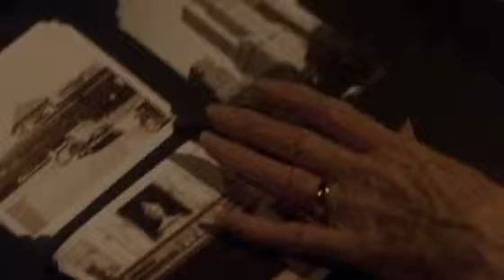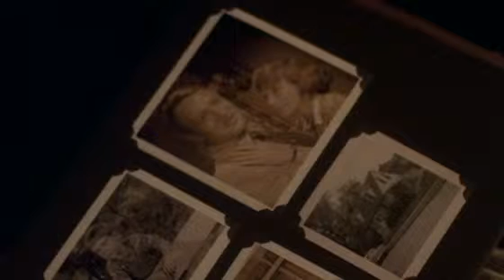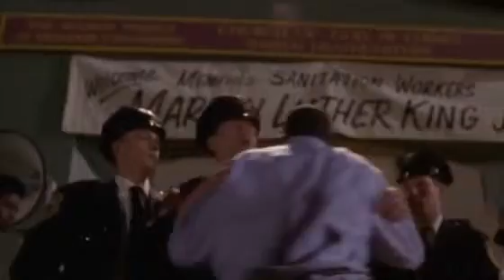Twilight Zone, Staffel 2, Folge 10 bis 12, german dubbed (2003)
Diese Tür öffnen Sie mit dem Schlüssel der Phantasie. Jenseits davon befindet sich eine andere Dimension.
Eine Dimension des Hörbaren, des Sichtbaren, des Denkbaren.
Sie kommen in ein Land der Schatten und der Materie, der Dinge und der Ideen. Sie sind soeben eingetreten in die „Twilight Zone“.
Mit diesen Worten leitete Rod Serling jede Episode ein.
Die faszinierenden Geschichten aus der Schattenwelt haben auch nach vier Jahrzehnten nichts von ihrem Reiz verloren.
Ganz dem Vermächtnis Rod Serlings verpflichtet, präsentiert auch die moderne Version des TV-Klassikers mysteriöse Fälle, unheimliche Begegnungen und unerklärliche Phänomene.
Hollywood-Star Forest Whitaker entführt die Zuschauer in den neuen Folgen in das Reich der Phantasie und des Übersinnlichen.